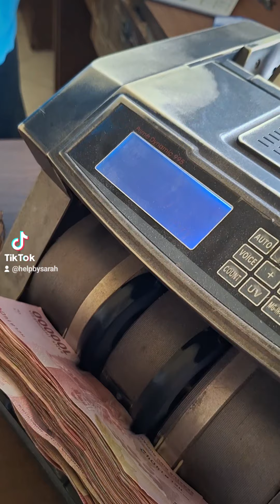JAK JSME SI S NELOU BOUDOVOU UŽILY NA BALI MDŽ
Pojďte se podívat co jsme si daly na MDŽ jako dárek.
PS: ženy  nezapomínejte na sebe❤️❤️